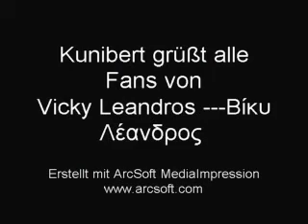DU BIST DER MANN - VICKY LEANDROS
-- Vicky Leandros ---Βίκυ Λέανδρος --- ヴィッキー=レアンドロス